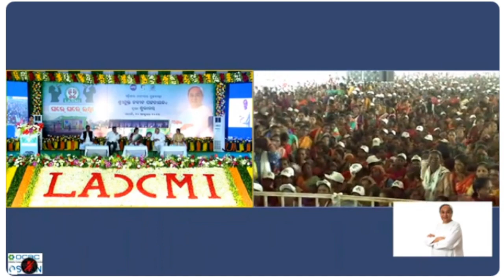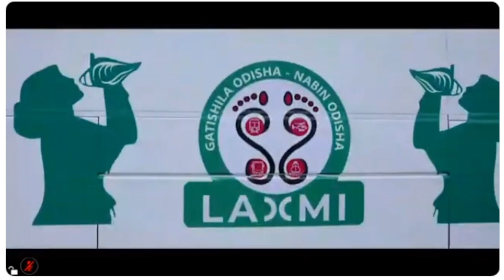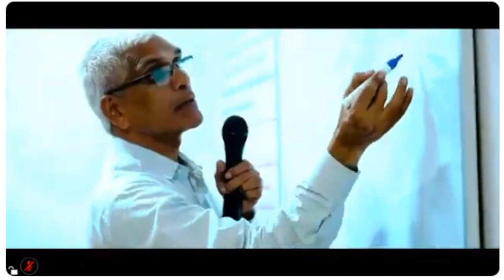ଗଜପତି:ମୁଖ୍ୟମନ୍ତ୍ରୀଙ୍କ ଦ୍ବାରା ଲକ୍ଷ୍ମୀ ବସ୍ ଯୋଜନାର ଶୁଭାରମ୍ଭ | ୨୦ ଅକ୍ଟୋବର,୨୦୨୩#Laxmi Bus Scheme#Gajapati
ଗଜପତି: ମୁଖ୍ୟମନ୍ତ୍ରୀଙ୍କ ଦ୍ବାରା ଲକ୍ଷ୍ମୀ ବସ୍ ଯୋଜନାର ଶୁଭାରମ୍ଭ | ୨୦ ଅକ୍ଟୋବର, ୨୦୨୩#Gajapati: Launch of Lakshmi Bus Scheme in Gajapati District by Hon'ble Chief Minister Sj.Naveen Patnaik 20 October, 2023
With Community"s help,it can become more interactive and engaging for all students and learners.
That's all . I hope you will find my videos Educational and Entertaining at the same time.

.SOCIAL .